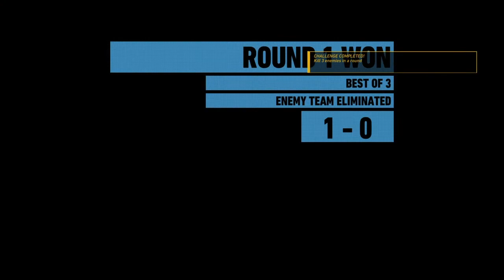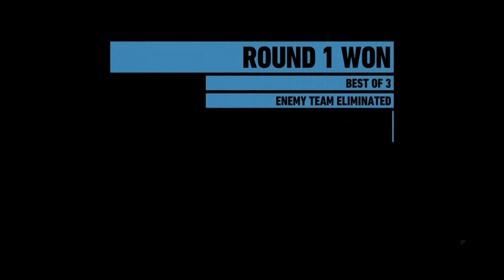Some PVP Moments & Clips // Ghost Recon Wildlands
I had some footage from the playsessions that i didnt stream so i figured id post em as a video.

Some of the stuffs about a month old but some are pretty recent.

Anyways i might be playing more ghost of thushima today.

i do hope you find enjoyment out of this.